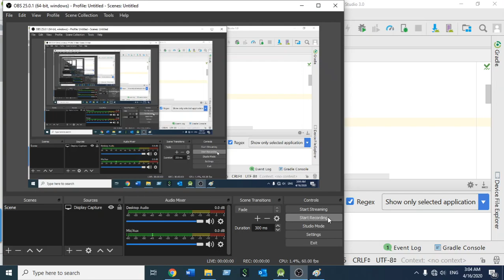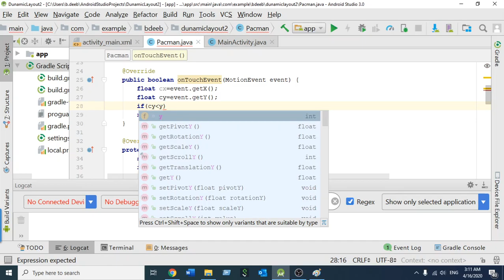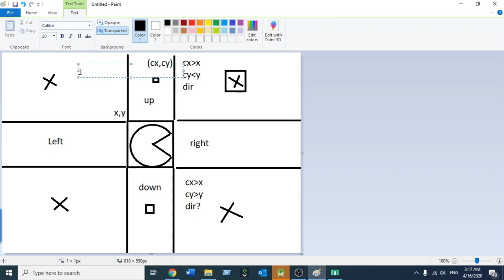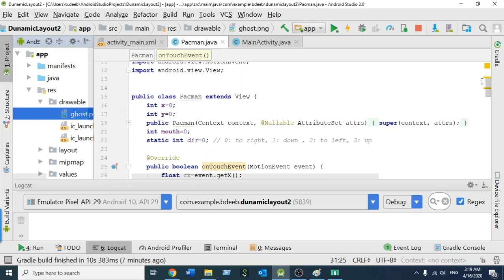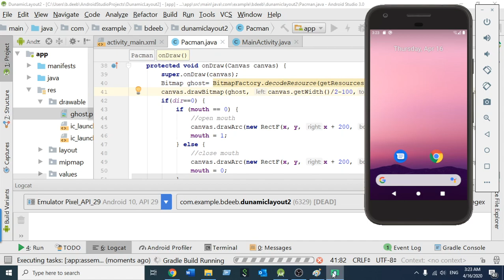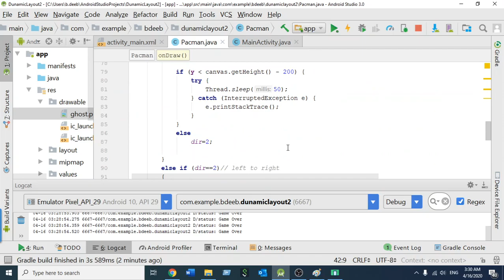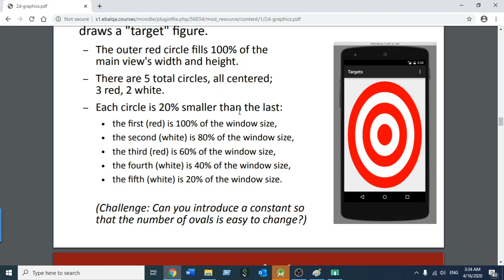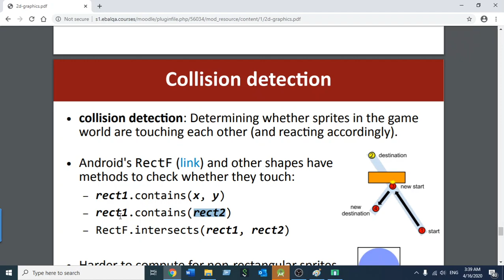22-2D Graphics (TouchEvent, intersects)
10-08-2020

  public boolean onTouchEvent(MotionEvent event) {
        float cx=event.getX();
        float cy=event.getY();
        if(cy less than y)
            dir=3;//up
        else if(cy greater than y)
            dir=1;//down
        return super.onTouchEvent(event);
RectF a=new RectF(x,y,x+200, y+200);
        RectF b=new RectF(500,500, 800, 800);
        if(RectF.intersects(a,b))
            Log.d("status", "Game Over");